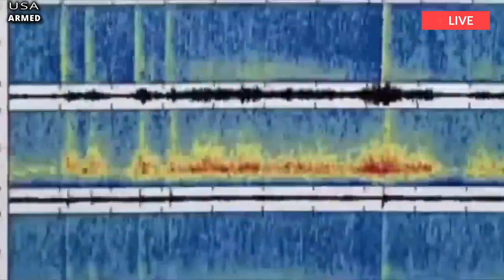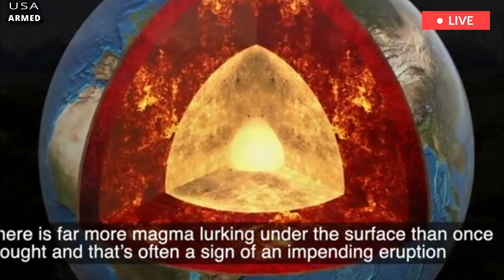US panic:USGS scientist issue devastating 1,000 mile warning,after finding under Yellowstone volcano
A YELLOWSTONE volcano scientist revealed the odds of a super-eruption occurring in the next 100 years. The Yellowstone caldera gets its chilling label as a supervolcano due to its ability to inflict devastation on a global level should another supereruption occur. An event of this kind has occurred three times in history – 2.1 million years ago, 1.3 million years ago and 640,000 years ago. However, USGS’ scientists-in-charge – Jacob Lowenstern – claims to have calculated the odds of another super-eruption occurring in his lifetime.